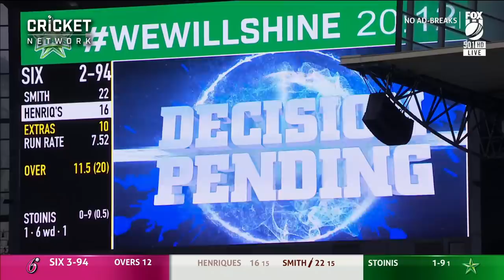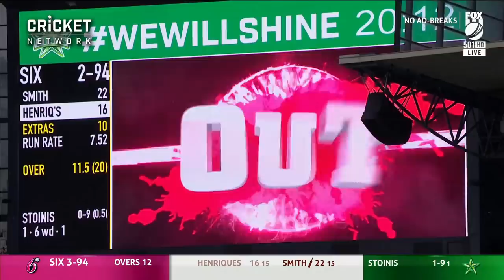Henriques dismissed after contentious third umpire review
The third umpire needed multiple replays to determine whether or not Moises Henriques should be sent on his way in the BBL Qualifier final at the MCG